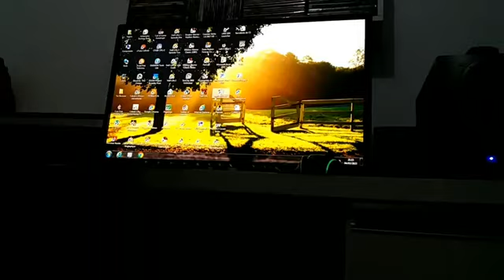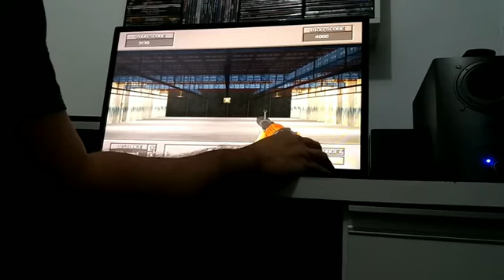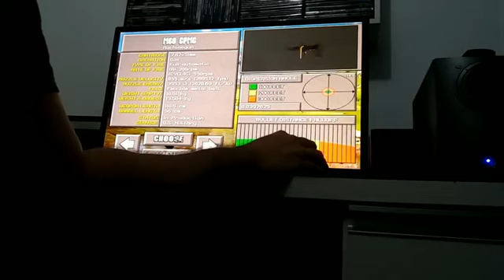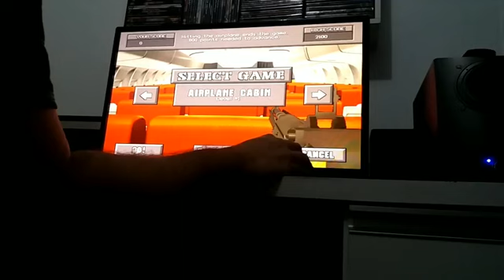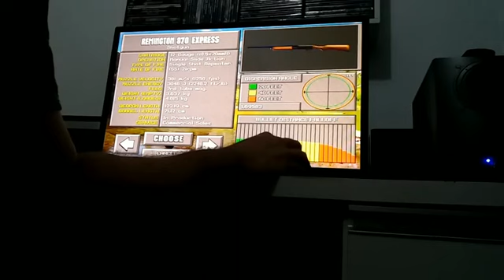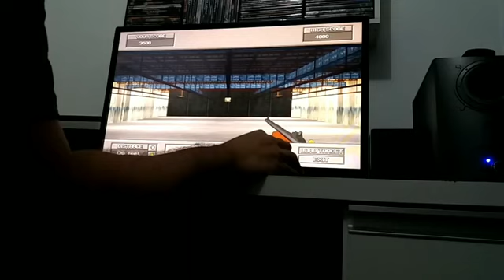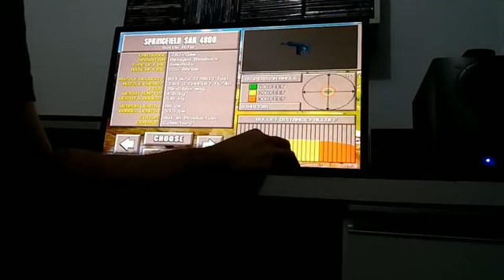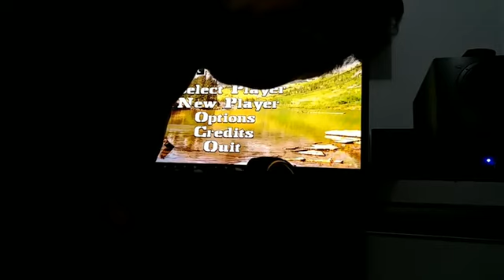◄LIVE► RELEMBRANDO O CLÁSSICO, GRANDE E ESQUECIDO SIMULADOR DE TIRO: REMINGTON TOP SHOT (PC)!!!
Live Sensacional da Gameplay do Grande Clássico, Fenomenal, Nostálgico, Sensacional e Esquecido Remington Top Shot (PC) do Facebook para o Youtube...